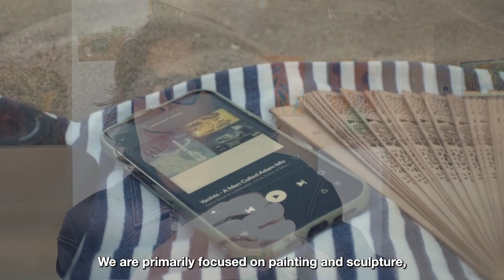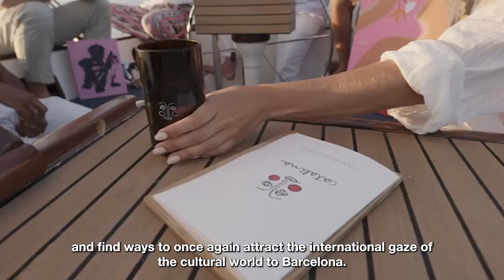Toolip Interviews #6 - Meet the Artist Sonny Kirchner, architect, and MISONNY ART FESTIVAL founder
(ENGLISH) We are proud & delighted to share with you interview #6, reserved for this unique Mexican who has revolutionized the international art scene.

Successful architect, gemologist and founder of the spectacular international @misonnyartfestival

Better discover his vision and talent for yourselves…

Ladies and gentlemen we want to welcome the magician @mmisonny, enjoy!

(SPANISH) Estamos orgullosos y encantados de compartir con vosotros la entrevista nº6, reservada a este único mexicano que ha revolucionado la escena internacional del arte

Arquitecto de éxito, gemólogo y fundador del espectacular internacional @misonnyartfestival
Mejor descubrid su visión y talento por vostros mismos…

Damas y caballeros queremos darle la bienvenida al mago @mmisonny ¡a disfrutar!